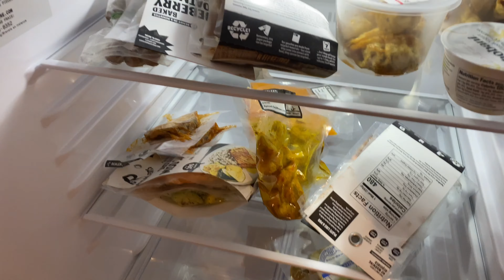girls trip to cape cod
Heyyy!
Xoxoxo
Ella
PS YOUR WORTH IT

Sub count
124